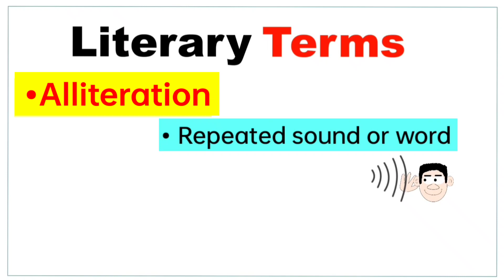Alliteration | What is alliteration | what is the meaning of alliteration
What is Literary Terms? | history of English literature | English literature | literature ,,,

Basic to advanced Full Video below 👇🏻 watch fast 😁

What is Literary Terms?

English literature basic to advanced | basic format of to  English literature |English literature | English literature basic to advanced ,,,,

what is the history of English literature,
how to learn English literature
basic concept of English literature

 This video you will learn that what is the meaning of English literature and basic concept and pattern also you will learn in this video so that the start watch it is video and this is the day of learning✨

Literary Terms

• What is Forms?

• What is Drama?

• What is Novel?

What is Non-fiction?

What is Rhyme and Rhythm?

• What is Meter?

• What is Stanza?

Literary Terms
Sonnet,
Comedy,
Elegy,
Shorty story,
Simile,
Plot,
Essay,
Metaphors,
Alliteration,
Rhyme,
Rhythm,
Drama,
Tragedy,